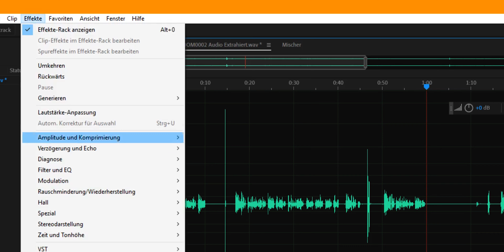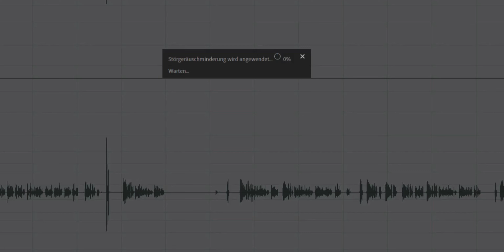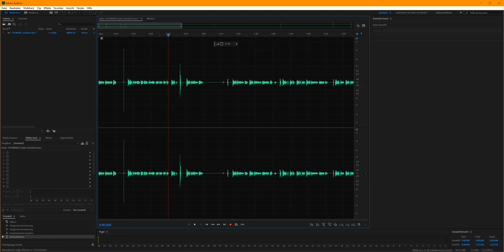Stimme wie die PROFIS (Audio bearbeiten) | Camera Studio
Hey,
in diesem Video zeige ich dir wie du eine Stimme wie die Profis bekommst, aber nicht mit viel Training sondern ein paar Einstellungen in der Nachbearbeitung. Dafür kannst du zum Beispiel mit Adobe Audition arbeiten. Um professioneller zu klingen musst du deine Stimme tiefer machen indem du zum Beispiel die Tiefen etwas verstärkst. Außerdem kannst du in Audition die Stimme klarer machen.

▬ Equipment ▬▬▬▬▬▬▬▬▬▬▬▬▬▬▬

▬ Musik ▬▬▬▬▬▬▬▬▬▬▬▬▬▬▬▬▬

Auf "Camera Studio" findest du kurze und informative Videos rund um das Thema "Kamera".  Möchtest du deine filmerischen und fotografischen Fähigkeiten weiter verbessern, weißt aber nicht genau worauf du achten musst? Oder kennst du vielleicht schon Techniken, aber möchtest deinen Workflow beschleunigen und anderen Möglichkeiten kennen lernen. Dann bist du hier genau richtig! Ich biete dir wöchentlich neuen Input und neue Tipps, um deine Fotos und Videos auf das nächste Level zu bringen.

▬ Social Media ▬▬▬▬▬▬▬▬▬▬▬▬▬▬▬